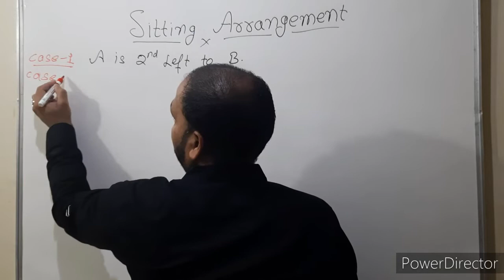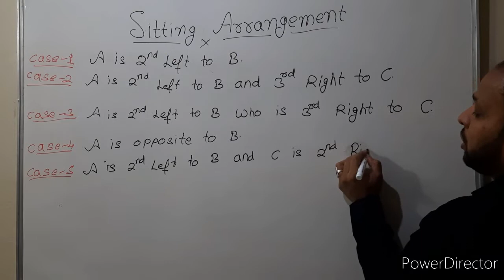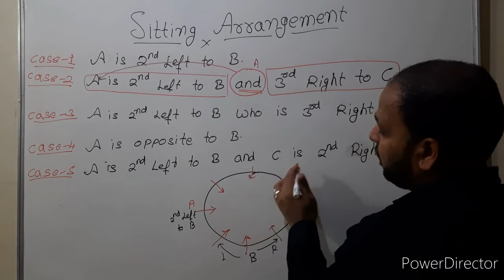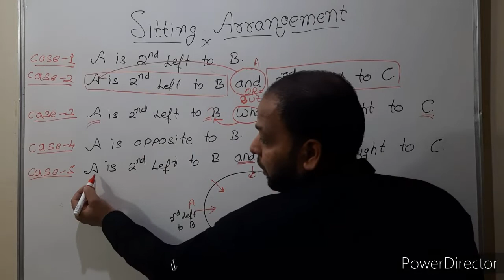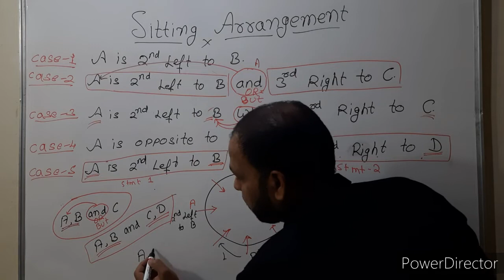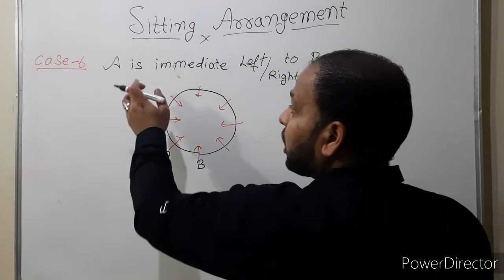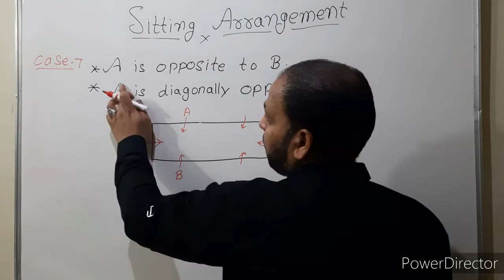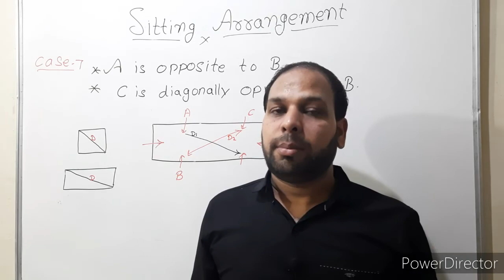Sitting Arrangement Tricks || Part - 2 || for Bank, SSC, and Railway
Hello friends, I am Vikas welcome to Exam India. In the previous video we discuss about circular arrangement, in this video we will continue discussion about the same topic.
I will provide next video very soon with some amazing tricks.

Vikas Soni.